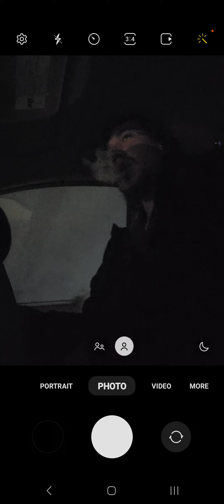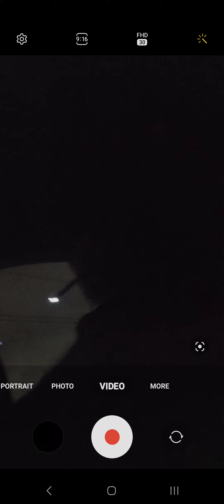April 24, 2023(4)